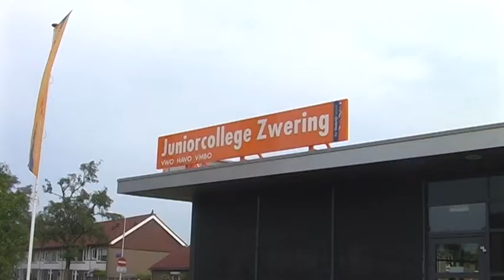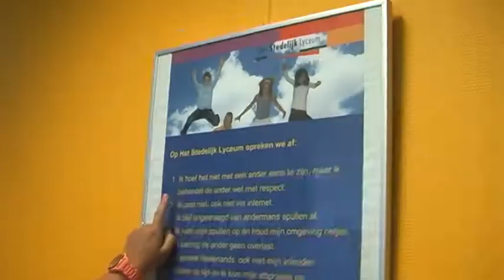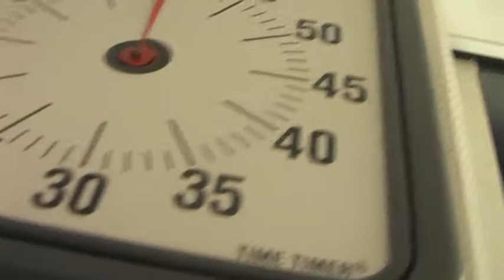groep 8 van de Pathmosschool op bezoek bij 't Zwering deel 2